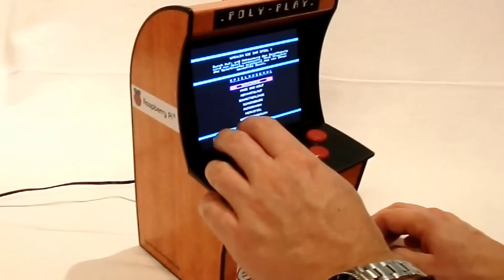Mini arcade with Raspberry Pi and 5.6" TFT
mini arcade cabinet build with a Raspberry Pi, a 5.6 inch TFT and an Arcadi iPAD Mini enclosure (you don't need an CNC machine or enhanced skills to copy it) - more infos: